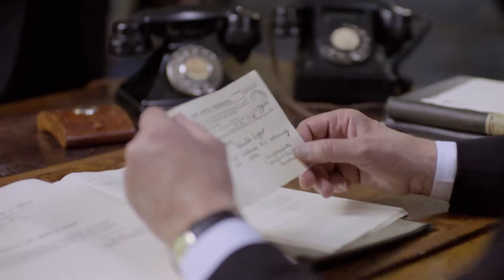Excerpt from "The Enigma Of Frank Ryan" Captured & sentenced to death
A sympathetic but searching exploration of the life of Frank Ryan (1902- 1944) - Irish International radical, Brigade volunteer in Spain and Nazi collaborator in Berlin.